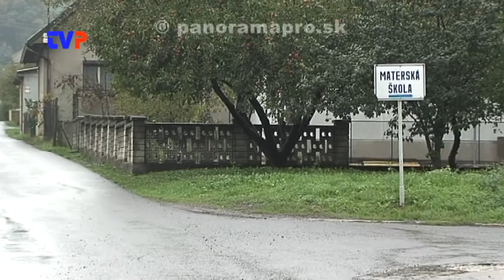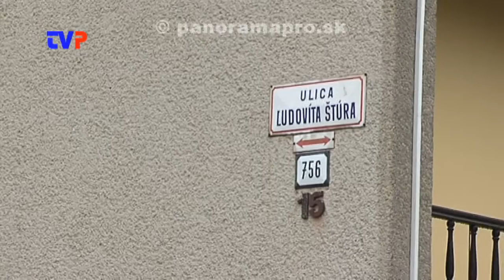Investícia pre Žarnovicu za 16 miliónov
Rozhovor s riaditeľom StVS a.s. Banská Bystrica.